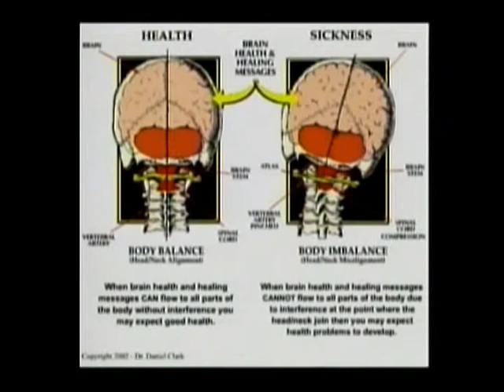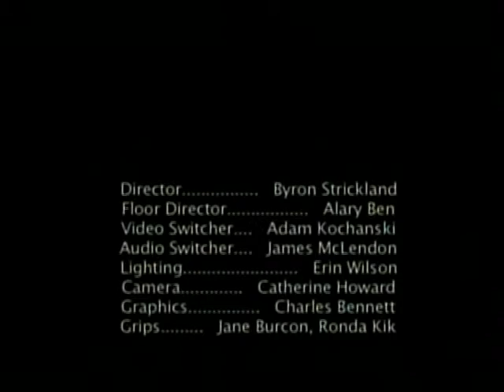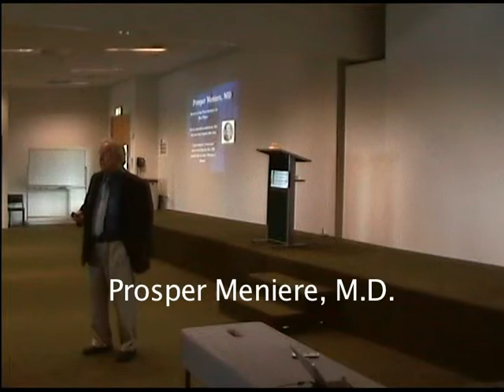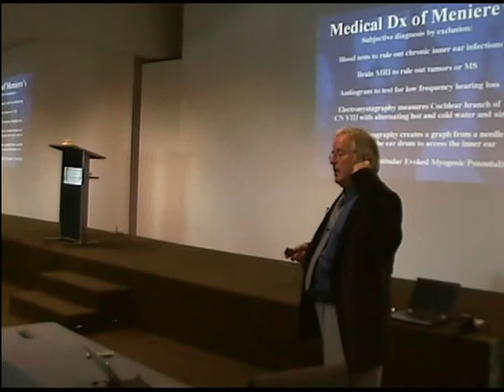Health Talk Part 2